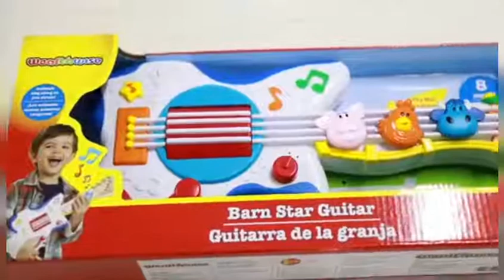Tiny Town - Musical toy | upright piano toy custom musical instrument for kids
3X3 Rubiks cube
4X4 Rubiks cube
5X5 Rubiks cube

Remote control car 1
Remote control car 2
Remote control car 3
Remote control car 4

Nerf Gun
Musical toy Giraffe
Musical toy Giraffe

Musical baby walker
Musical baby walker
Musical baby walker
Musical baby walker